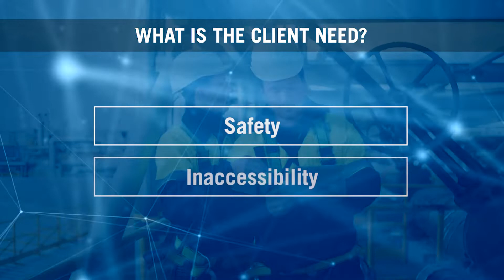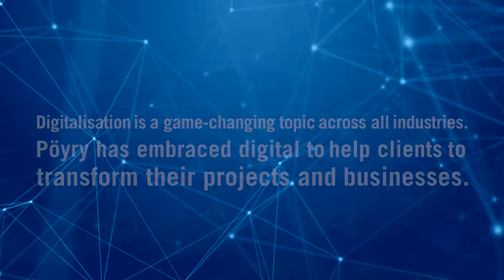Pöyry UAV / Drone use cases in 90 seconds (PoyryDigital series)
Video Intro for Pöyry UAV / Drone user cases (90 seconds).

This is part of the series of PoyryDigital "Video Intros" summarising the client benefits and features of each service. Our clients in the Energy, Industry and Infrastructure sectors will benefit from the growing range of PoyryDigital service offerings we are developing.